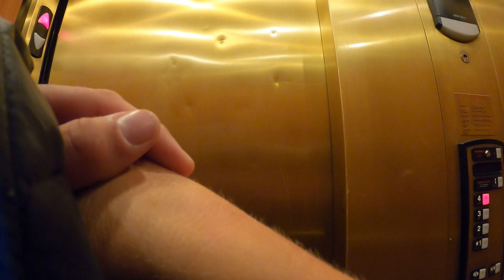Day 15 - Resting & GoPro - Dublin, OH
While today wasn't filled with excitement and wonder, it gave me the rare opportunity to rest, and subsequently practice the anxious feeling to go on even though my feet would be worse for wear. Best Buy offered literally no help with my GoPro issues, having a conversation with me about such, but not willing to even look at the devices in my own hands. Superb. Calling around asking for solar chargers didn't seem to have success either with any stores having to order them and the wait being about 2 weeks. The hunt continues. I'll pass by a few locations possibly tomorrow that might have a fix. As far as my GoPro issues, I've thought about a work around that I'm willing to invest in, and deal with finding sustainable solutions further down the road.
Staying within the area to rest up and fuel the body with all the nutrition I've been burning through, I feel much better. Seeing a friendly face always seems to have that effect and it is with much appreciation that my friend reached out.
Tomorrow into Columbus, and to see what's been happening with the protests and hopefully the beautiful sights the city has to offer. Should be exciting.
And remember; "I have decided to stick with love. Hate is too great a burden to bear." - Martin Luther King Jr